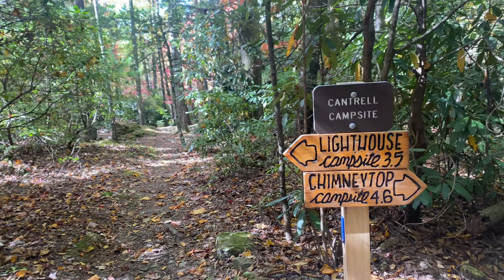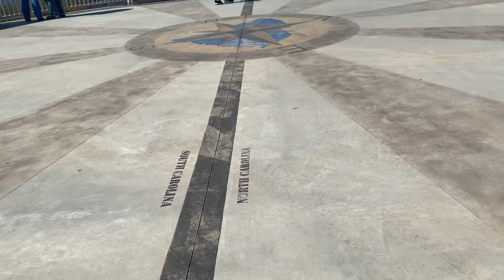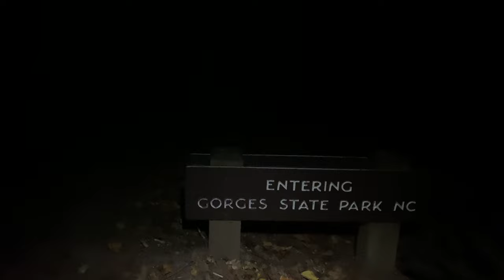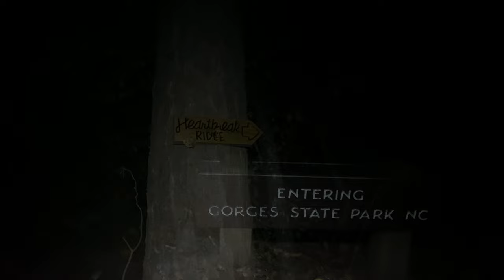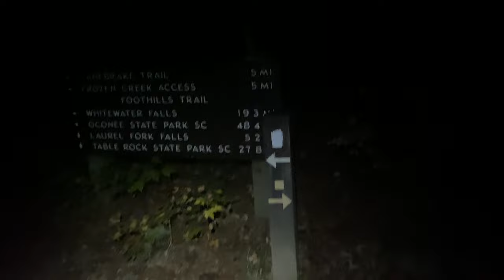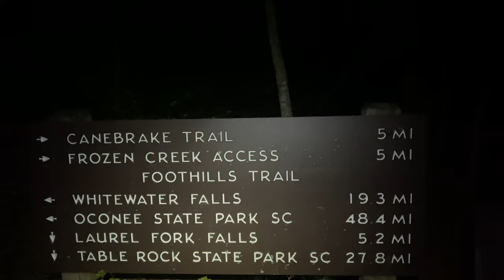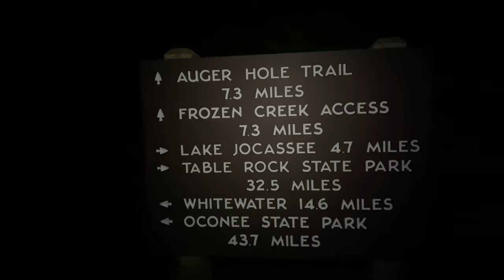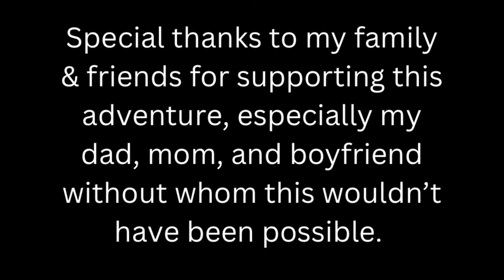77 Miler Attempt | Foothills Trail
I attempted an ultra run/hike of the Foothills Trail.

The Foothills Trail is a 77 mile long distance trail that starts at Table Rock State Park, SC and ends in Oconee State Park, SC.

Many thanks to all who helped me along this journey.

Many thanks to all the volunteers and organizations that work diligently to maintain our trails.

Video on reflections and more details coming soon…